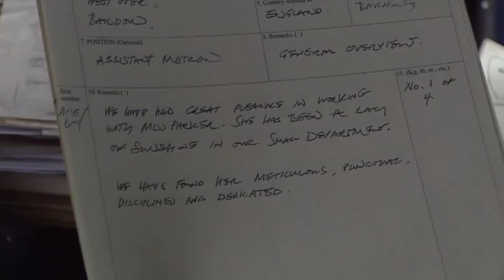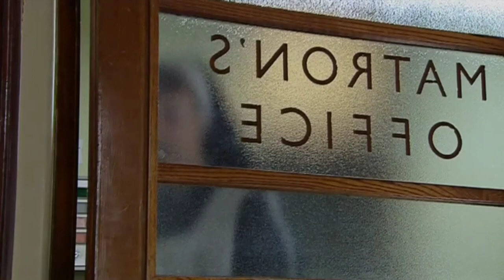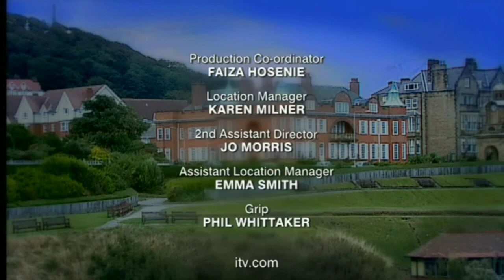The Royal s04e05 it's What's On The Inside That Counts